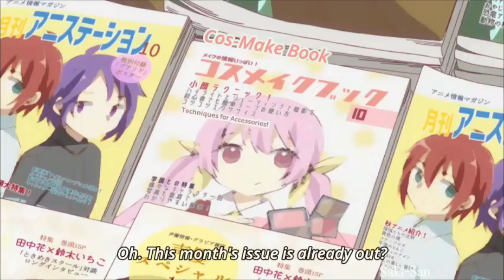The Cutest Angel Loli Appeared | Yu | Wataten Cutest Moments